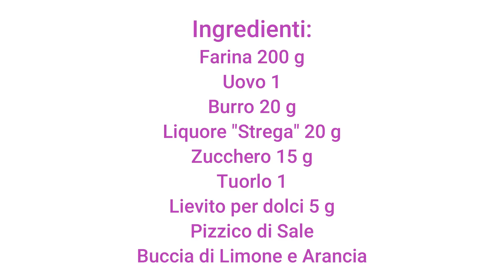STRUFFOLI AL CIOCCOLATO 😍 Delizioso Dolce Natalizio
Continua a leggere per info sulla ricetta. Di seguito trovi la lista degli ingredienti.
Ecco la ricetta degli struffoli al cioccolato. Una volta iniziato a mangiarli, non riuscirete più a fermarvi. Parola di zia Franca! 😊
Aiutaci a far crescere il canale, condividi il video con i tuoi amici.

Utilizza i link 😊
Impastatrice Planetaria
Tarocco da cucina
Termometro da cucina
Grattugia agrumi
Mandolina in acciaio
Ingredienti:
200 g di Farina
1 Uovo
20 g di Burro
20 g di Liquore "Strega" (o altro liquore)
15 g di Zucchero
1 Tuorlo
5 g di Lievito per dolci
Buccia di Arancia e Limone grattugiata

Segui i passaggi riportati nel video.
Friggere gli struffoli a una temperatura di circa 160° C.
Per motivi di carattere religioso o stile di vita è possibile eliminare il liquore, aggiungendo 20 g di acqua.
Ingredienti glassa al cioccolato:
200 g di Cioccolato fondente
100 g di Panna liquida
Buccia di Arancia grattugiata